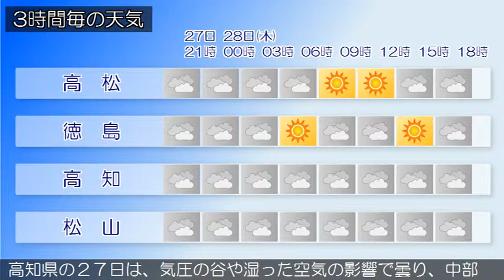2018/06/27 四国地方の天気予報 夕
香川県では、２７日夜遅くまで急な強い雨や落雷に注意してください。香川県は、四国地方は、気圧の谷や湿った空気の影響で曇り、雨の降っている所があります。愛媛県は、２７日は、気圧の谷や湿った空気の影響で曇り、雨や雷雨となる所があるでしょう。徳島県は、２７日は、気圧の谷や湿った空気の影響で曇り、雨や雷雨となる所があるでしょう。高知県の２７日は、気圧の谷や湿った空気の影響で曇り、中部や東部を中心に雨や雷雨となる所があるでしょう。